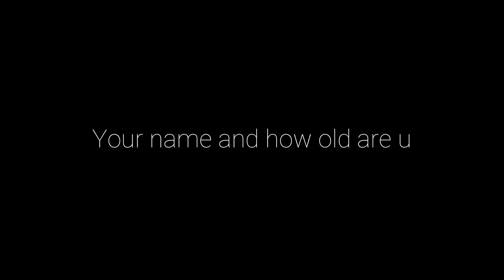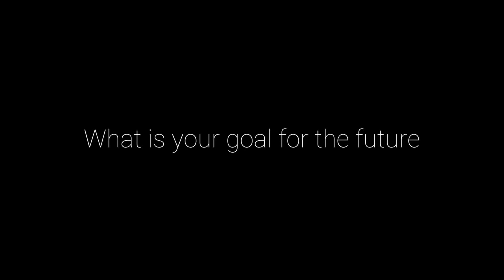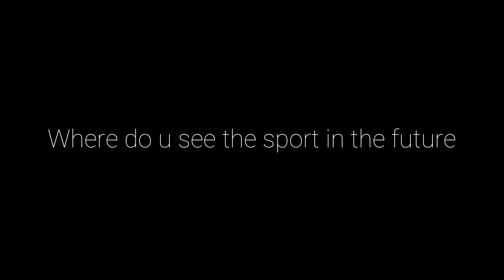Chilli Pro Scooter FLOW TEAM Q&A